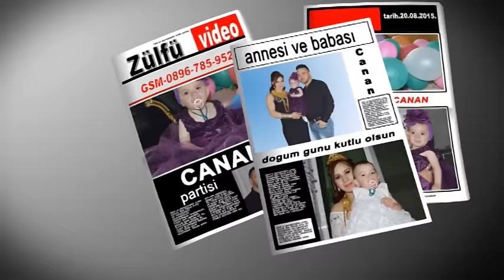CANAN 2015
video Zulfu
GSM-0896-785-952